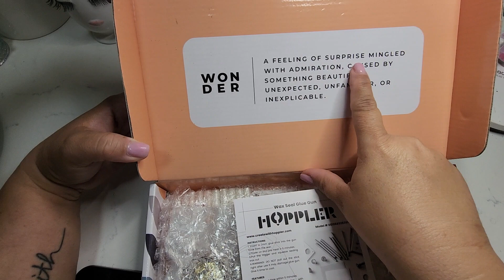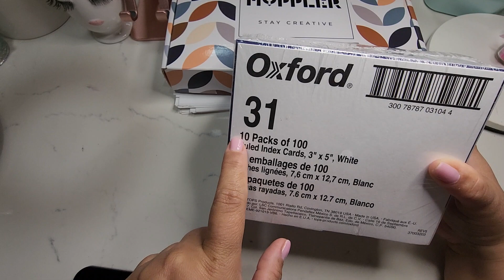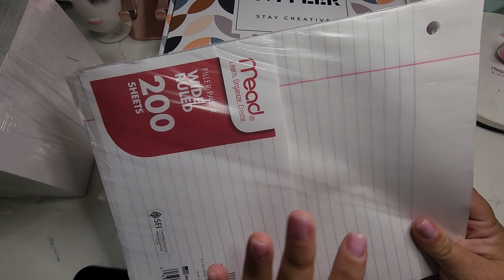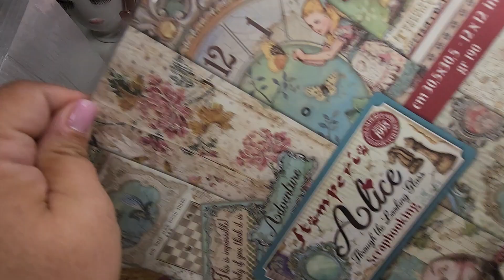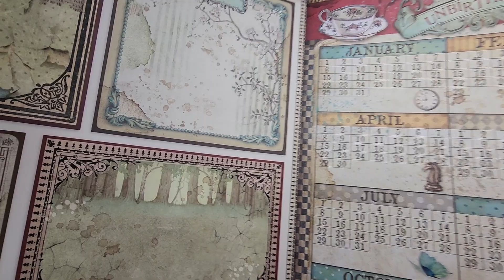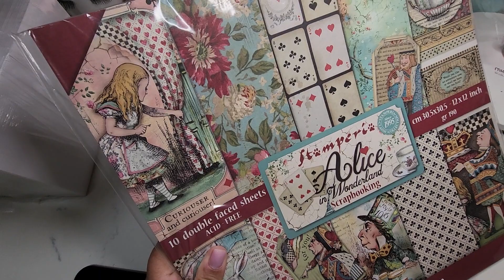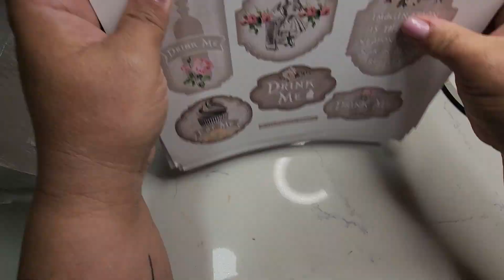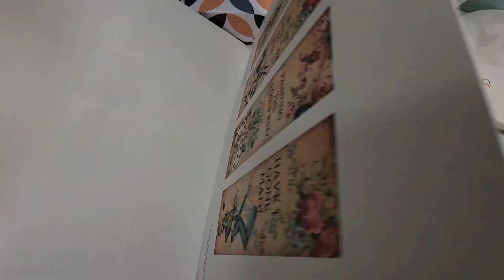💖💖Craft Amazon Haul💖💖